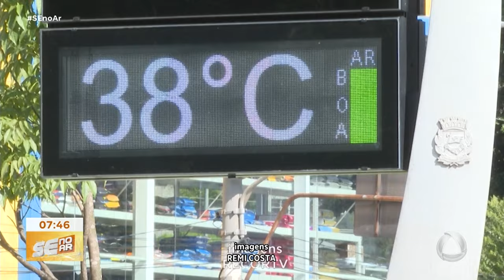Alguns municípios sergipanos apresentam sensação térmica acima dos 40° - SE no Ar